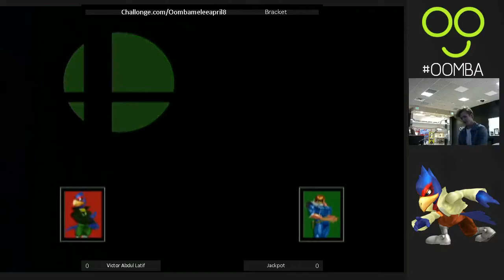WNMO 5 - Victor Abdul Latif (Falco) vs Jackpot (Falcon) - SSBM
Oomba Melee 5